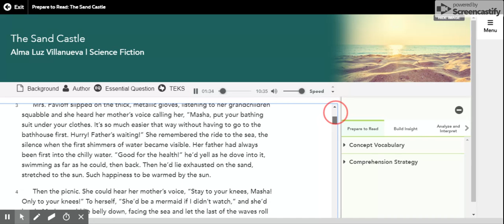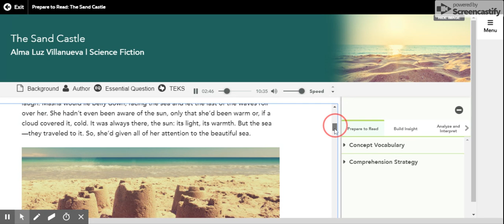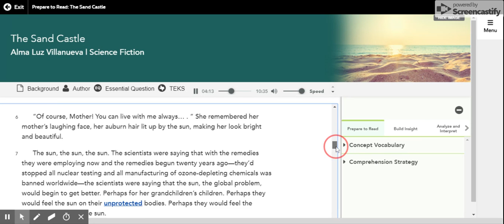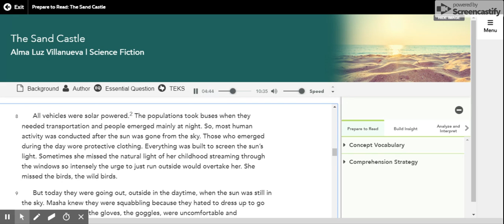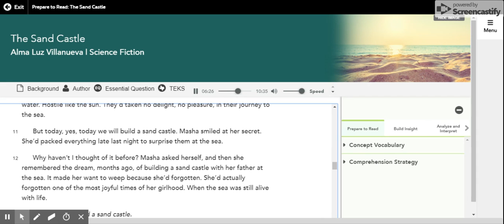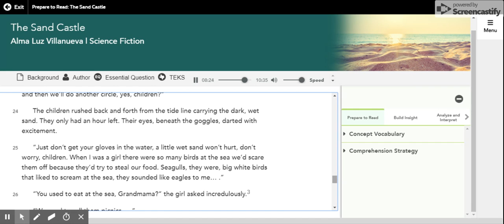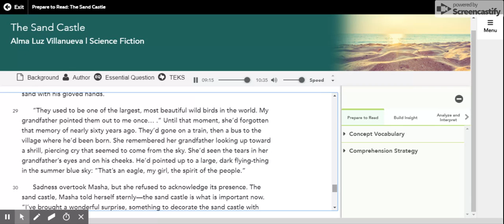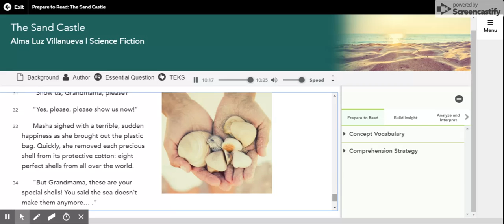The Sand Castle (Text)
Testing OA All